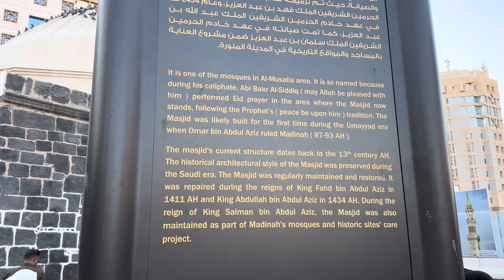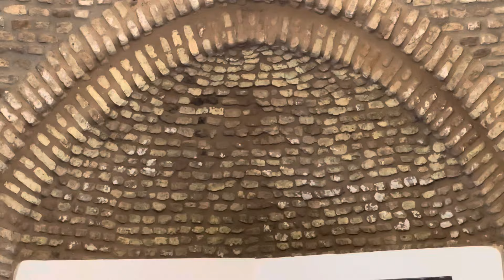Masjid E Abu Bakr Siddique R A | मस्जिद ए अबू बक्र सिद्दीक़ र अ | Saudi Arabia Vlogs | WSM KHAN Vlog